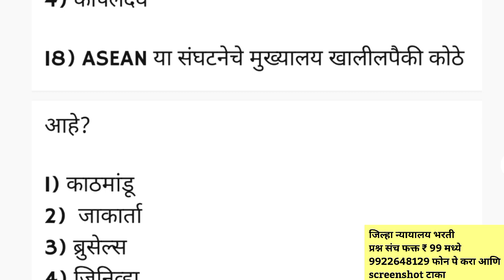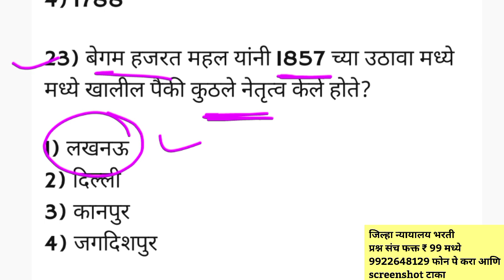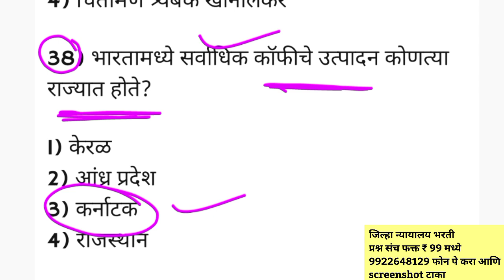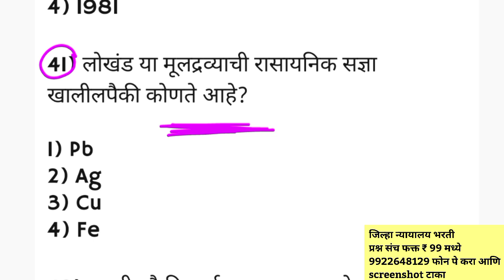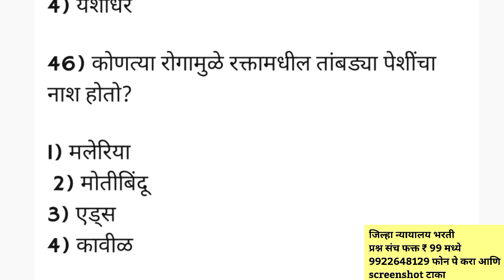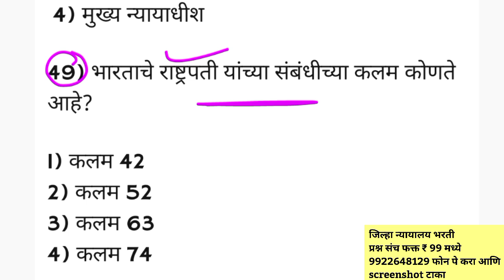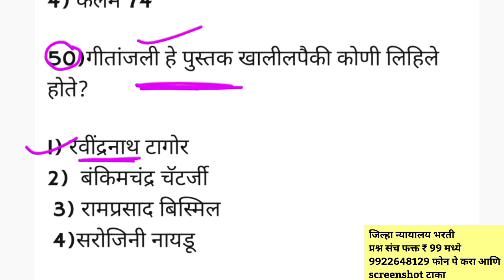| जिल्हा न्यायालय भरती पेपर | Jilha Nyalalay Bharti Question Paper | शिपाई हमाल भरती पेपर |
जिल्हा न्यायालय शिपाई भरती पेपर
जिल्हा न्यायालय भरती शिपाई भरती पेपर हिंगोली
जिल्हा न्यायालय भरती पालघर शिपाई भरती
जिल्हा न्यायालय भरती शिपाई पेपर बीड
जिल्हा न्यायालय भरती शिपाई पेपर नाशिक
जिल्हा न्यायालय भरती हमाल पेपर मुंबई
जिल्हा न्यायालय भरती शिपाई पेपर मुंबई
जिल्हा न्यायालय भरती शिपाई पेपर रायगड
जिल्हा न्यायालय भरती शिपाई पेपर सिंधुदुर्ग
जिल्हा न्यायालय भरती शिपाई पेपर सातारा
जिल्हा न्यायालय भरती शिपाई पेपर पुणे
जिल्हा न्यायालय भरती शिपाई पेपर पालघर
जिल्हा न्यायालय भरती शिपाई पेपर अहमदनगर
जिल्हा न्यायालय शिपाई भरती पेपर रत्नागिरी
जिल्हा न्यायालय भरती पेपर
जिल्हा न्यायालय भरती शिपाई पेपर
जिल्हा न्यायालय शिपाई भरती पेपर मुंबई
जिल्हा न्यायालय शिपाई भरती पेपर औरंगाबाद
जिल्हा न्यायालय  भरती पेपर नांदेड
जिल्हा न्यायालय शिपाई भरती पेपर परभणी
न्यायालय शिपाई भरती पेपर शिपाई पेपर धुळे
जिल्हा न्यायालय शिपाई भरती पेपर नाशिक
जिल्हा न्यायालय शिपाई भरती पेपर यवतमाळ
जिल्हा न्यायालय शिपाई भरती पेपर जालना
महाराष्ट्रामधील जिल्हा न्यायालय भरती शिपाई पेपर
महाराष्ट्रामधील जिल्हा हमाल भरती पेपर
जिल्हा न्यायालय शिपाई भरती पेपर हिंगोली
न्यायालय शिपाई भरती पेपर
जिल्हा न्यायालय शिपाई भरती पेपर नागपूर
जिल्हा न्यायालय शिपाई भरती पेपर भंडारा
जिल्हा न्यायालय भरती शिपाई पेपर वर्धा
जिल्हा न्यायालय भरती शिपाई पेपर जळगाव
जिल्हा न्यायालय भरती शिपाई पेपर 2018
न्यायालय भरती पेपर 2023

महाराष्ट्र जिल्हा न्यायालय भरती 2023 शिपाई भरती पेपर
जिल्हा न्यायालय भरती 2023 लिपिक पेपर
जिल्हा न्यायालय भरती मुंबई लिपिक शिपाई पेपर

Jila nyayalay Bharti Mumbai
Jila nyayalay Bharti question paper Nanded
Jila nyayalay Bharti Mumbai question paper
Jilha Nyayalay Bharti Bharti question paper Aurangabad

जिल्हा न्यायालय भरती प्रश्नपत्रिका
जिल्हा न्यायालय भरती प्रश्न पत्रिका
जिल्हा न्यायालय प्रश्नपत्रिका
प्रश्नपत्रिका जिल्हा न्यायालय
जिल्हा न्यायालय भरती प्रश्न
जिल्हा न्यायालय भरती प्रक्रिया
जिल्हा न्यायालय भरती 2018
जिल्हा न्यायालय भरती अभ्यासक्रम
जिल्हा न्यायालय भरती मार्गदर्शन
जिल्हा न्यायालय अभ्यास
महाराष्ट्रातील सर्व जिल्हा न्यायालयातील मेगा भरती
जिल्हा न्यायालय भरती लिपिक शिपाई हमाल पात्रता व अभ्यासक्रम | court exam syllabus 2023
आदिवासी विकास विभाग भरती 2023

जिल्हा न्यायालय भरती
जिल्हा न्यायालय भरती 2023 पात्रता
जिल्हा न्यायालय भरती सराव प्रश्नसंच
जिल्हा न्यायालय प्रश्नपत्रिका
जिल्हा न्यायालय शिपाई भरती 2023
जिल्हा न्यायालय भरती 2023 शिपाई
मुंबई उच्च न्यायालय शिपाई भरती  पेपर
जिल्हा न्यायालय भरती पात्रता
उच्च न्यायालय शिपाई भरती
उच्च न्यायालय शिपाई भरती 2023
शिपाई भरती पेपर
जिल्हा न्यायालय भरती कागदपत्रे
जिल्हा न्यायालय भरती सराव पत्रिका
jilha nyayalaya bharti
jilha nyayalaya bharti 2023
jilha nyayalaya bharti syllabus 2023
jilha nyayalaya bharti peon
jilha nyayalaya bharti syllabus
district court bharti 2023
jilha nyayalay bharti 2023
jilha nyayalaya bharti online form
district court peon question paper
jilha nyayalaya clerk question paper
jilha nyayalay bharti
district court bharti 2023 maharashtra
jilha nyayalaya bharti question paper
jilha nyayalaya bharti peon question paper